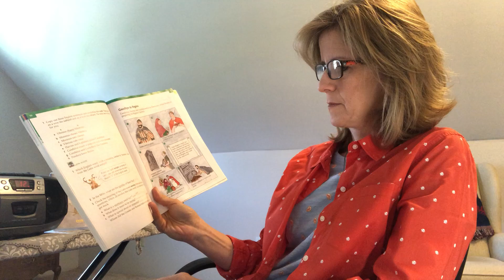3rd Grade Chapter 11 part 2